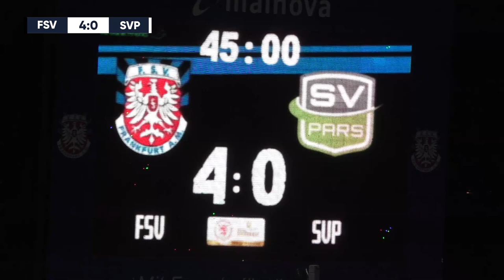Hattrick in vier Minuten! Peters schießt FSV ins Viertelfinale | FSV Frankfurt – Pars Neu-Isenburg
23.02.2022, Achtelfinale im Bitburger Hessenpokal

Der FSV Frankfurt steckt nach wie vor mitten im Abstiegskampf. Doch vor dem wichtigen Duell am Samstag gegen Schott Mainz geht es für die Mannschaft von Thomas Brendel erst einmal im Hessenpokal-Achtelfinale um das Weiterkommen und damit verbunden die Hoffnung auf die Teilnahme am DFB-Pokal. Gegen den Verbandsligisten SV Pars Neu-Isenburg ist der FSV haushoher Favorit und hofft, etwas Selbstbewusstsein sammeln zu können für die anstehenden Aufgaben in der Regionalliga.

Deine Votingspiele bei MAINKICK.TV

Du willst deine Mannschaft oder deinen Lieblingsclub im Amateurbereich bei uns im Video sehen? Kein Problem! Auf Instagram veranstalten wir wöchentlich Votingspiele, bei denen du mitentscheiden kannst, welche Partien wir filmen sollen. Alle Videos – egal ob Regionalliga Südwest oder Kreisliga B Bergstraße – findest du auf unserer Videoplattform MAINKICK.TV. Und wenn wir das noch nicht genug ist, kannst du auf unserer großen Plattform KICK.TV vorbeischauen, bei der du die besten Highlights aus ganz Deutschland findest!

Daten zum Spiel: FSV Frankfurt – SV Pars Neu-Isenburg

Tore:
1:0 Ivan Leon Franjic
2:0 Lukas Gottwalt
3:0 Cas Peters
4:0 Manuel Reutter
5:0 Cas Peters
6:0 Cas Peters
7:0 Cas Peters
8:0 Arif Güclü

Aufstellung FSV Frankfurt:
16 Daniel Endres, 2 Manuel Reutter, 3 Clirim Recica, 4 Thomas Konrad,
6 Fabian-Herbert Burdenski, 8 Felix Heim, 9 Arif Güclü, 11 Ivan Leon Franjic,
14 Andu Yobel Kelati, 17 Lukas Gottwalt, 21 Cas Peters

Einwechselspieler:
31 Henry Bremer, 19 Dusan Crnomut, 20 Jannik Sommer, 22 Simon Lüders, 24 Bahattin Karahan,
28 Leonhard von Schrötter, 33 Luka Garic

Trainer:
Thomas Brendel

Aufstellung SV Pars Neu-Isenburg:
1 Aykut Bayar, 2 Marc Nopp, 8 Milad Salem, 10 Ihab Darwiche, 13 Dominique Douglas Jourdan,
18 Dejan Alempic, 21 Moubarak Affo, 30 Kevin Müller, 34 Mihail Cociu, 38 Efkan Erdem,
77 Vladimir Trucic

Einwechselspieler:
31 Jannik Kraft, 6 Jan Washausen, 7 Anosh Kapoor, 20 Bilal El Makrini, 22 Denis Smisek,
80 Angelo de Carvalho, 84 Younes Idrissi

Trainer:
Siar Daudi

Produktion & Kommentator: Moritz Zschau